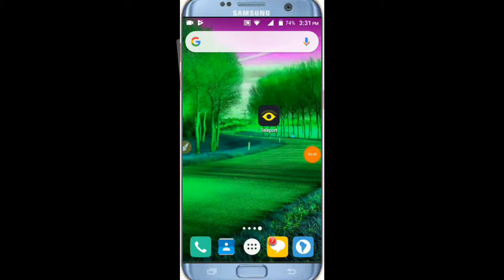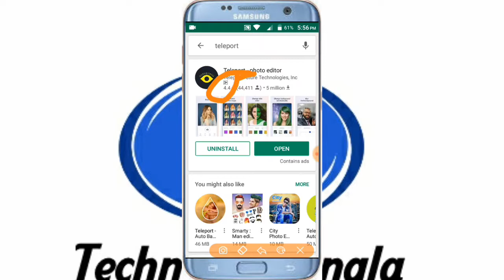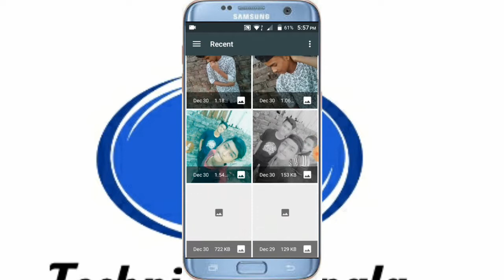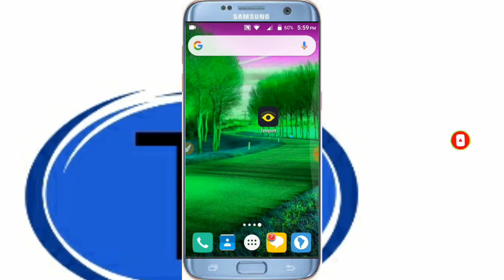automatic blur photo app, blur photo in android || কিভাবে মাএ ৫ সেকেন্ড এ ছবির বেকরাউন্ড ঘোলা করবেন।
আসসালামু আলাইকুম কেমন আছেন বন্ধুরা আসা করি ভালো আছেন আজ আমি দরুণ একটি ভিডিও দিয়েছি আসা করি  আপনারা সবাই ভিডিও টি দেখবেন আর হে আমার চ্যানেল এ  যদি আপনি নতুন হন তাহলে পিলিজ সাবস্ক্রাইব করতে ভুলবেন না যারা সাবস্ক্রাইব করছেন তাদেরকে আমার পক্ষ থেকে ধন্যবাদ।।